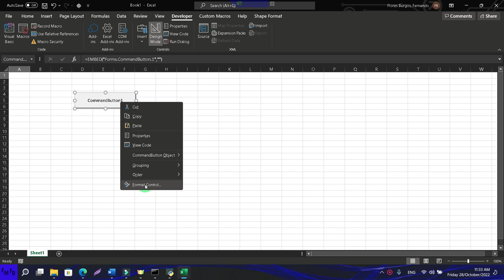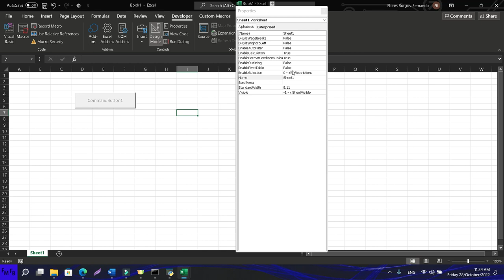Disable a button using the options of that button in microsoft excel